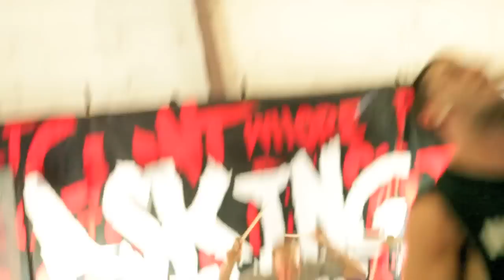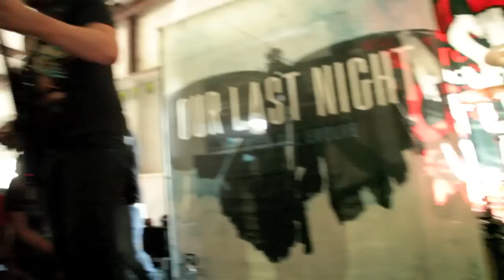Our Last Night "elephants" live in Virginia Beach at Skate High 5/9/10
this is some footage i got at the ourlastnight we came as romans and asking alexandria show on may, 9 2010.  i threw the actual track audio over top of it because the audio on the video was horrible and lucky for me they were playing to a click because of their samples so it matched up perfectly enjoy